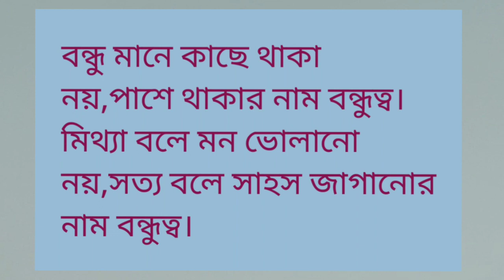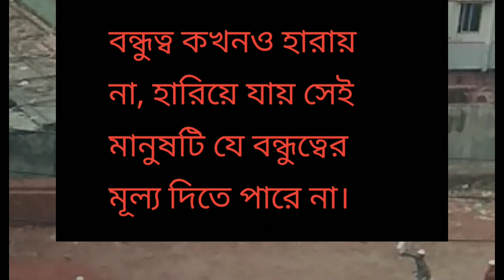বন্ধুকে নিয়ে স্ট্যাটাস। বন্ধু কেমন হওয়া চাই।জীবনেকেমনবন্ধুদরকার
বন্ধুকে নিয়ে স্ট্যাটাস। বন্ধু কেমন হওয়া চাই।